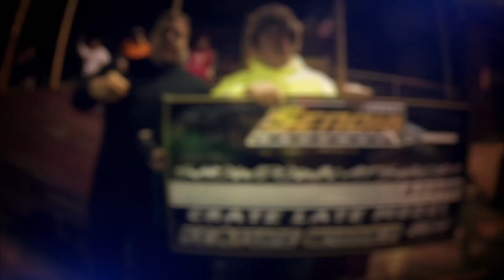#21 Bryan Howerton - Sportsman - 5-28-17 Tazewell Speedway - In-Car Camera